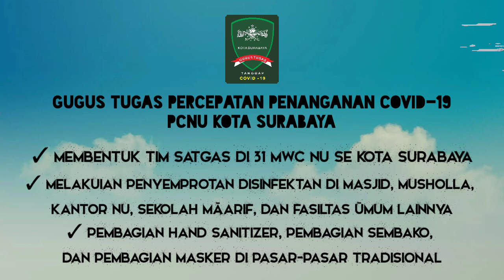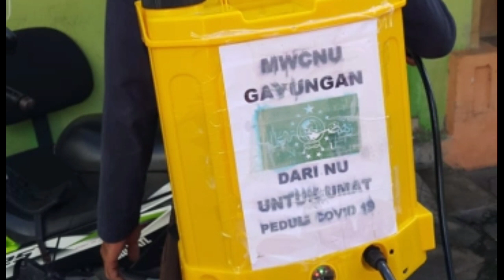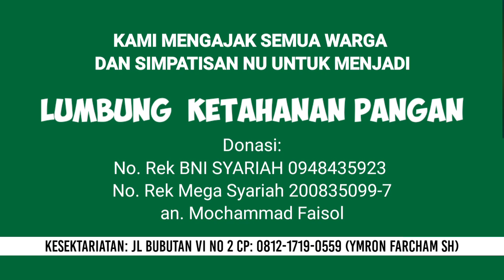LAUNCHING LUMBUNG KETAHANAN PANGAN PCNU KOTA SURABAYA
Launching Lumbung Ketahanan Pangan  dengan tagline Gerakan Suroboyo Wareg Berkah menjadi aksi nyata Gugus Tugas Percepatan Penanganan Covid-19 PCNU Kota Surabaya di tengah wabah corona.